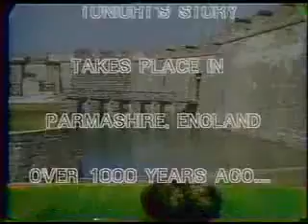Big Chuck & Lil John Loony Legends Sword in the Stone